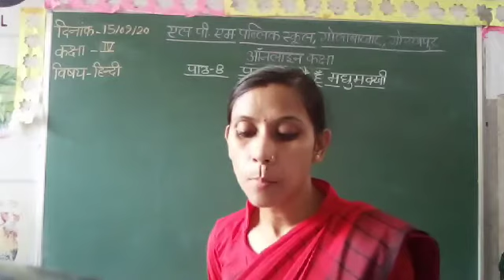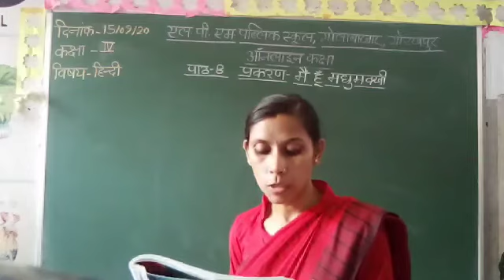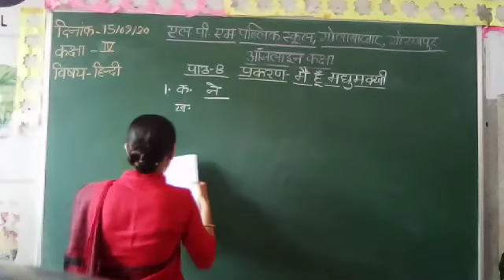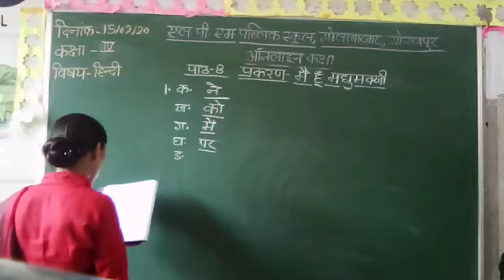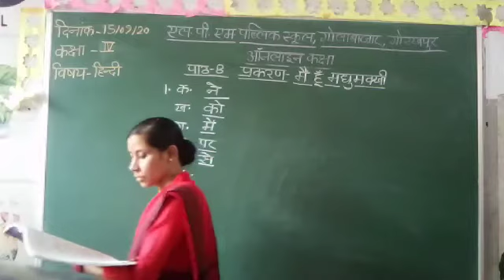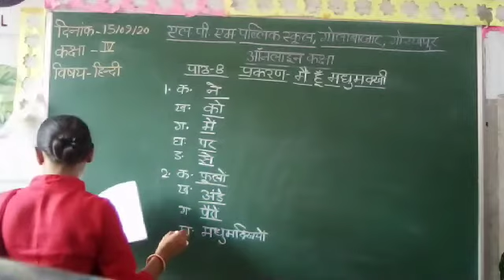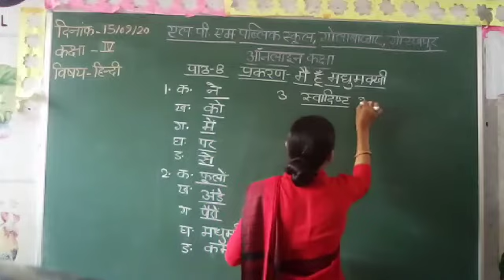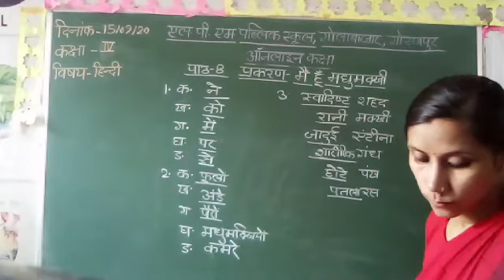अभ्यास के प्रश्न (मधुमक्खी)